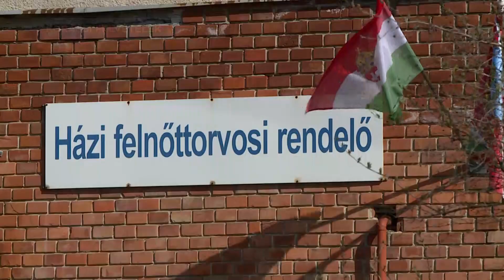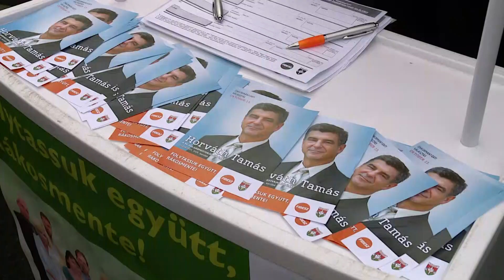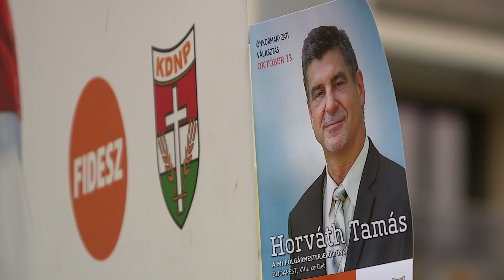Krónika:Tovább fejlődhet a közlekedési infrastruktúra, folytatódhat a szakrendelő felújítása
Szeptember 7-én a Rákoskeresztúron található régi piac előtt tartott sajtótájékoztatót Dr. Fenke Ferenc, Rákosmente 4-es számú választókörzetének önkormányzati képviselője, aki az elmúlt 5 év legfontosabb helyi szintű beruházásait összegezte. Horváth Tamás alpolgármester a 17. kerület Fidesz-KDNP polgármester-jelöltje az elmúlt ciklus, illetve a következő évek legfontosabb fejlesztéseiről beszélt.